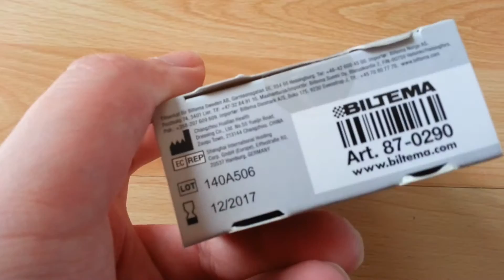Biltema Home Collection Adhesive Bandage / Sticking Plaster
Biltema Home Collection Adhesive Bandage / Sticking Plaster / textilpläster / tekstilplaster / kangaslaastari
Art. 87-0290
-latex free / sterile
-Soft flexible fabric
-long lasting adhesive
-cushioned non-stick pad

changzhou hualian health
dressing co., Ltd. no.55 yueijn road
zouqu town, 213144 changzhou. china

shanghai international holding
corp. gmbh (europe), eifferstrasse 80, 20537 hamburg, germany